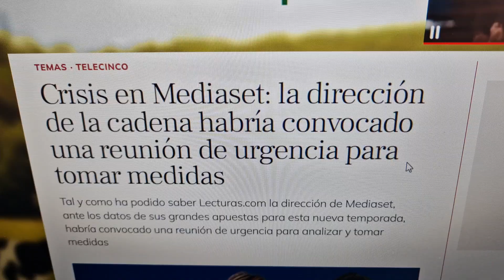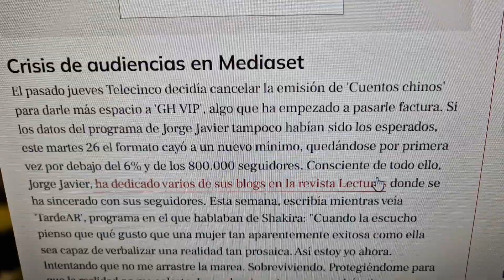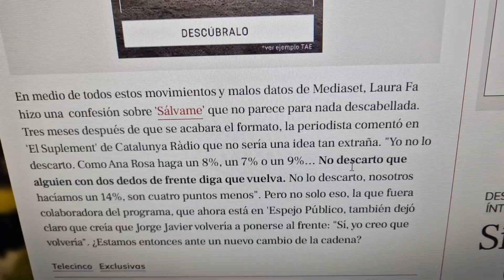INESPERADA DECISIÓN de urgencia en Mediaset España tras reunión importante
El programa de Jorge Javier Vázquez "Cuentos Chinos" y el el programa de Ana Rosa Quintana Tardear han fracasado junto a Vamos a ver de Joaquín Prat o la mirada critica .
El programa Gran Hermano Vip o GH VIP 8 con Marta Flich ha empezado flojo .

Rostros como Belén Esteban , Kiko Hernández o Kiko Matamoros siguen sin trabajo y Terelu Campos o Gema López ya están en otras cadenas .